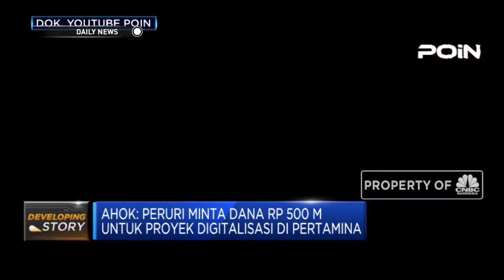SEKJEN PAN KRITIK AHOK, GAK HERAN !! KAKAK DAN TEMAN PARTAINYA PERNAH KENA 0TT KPK !